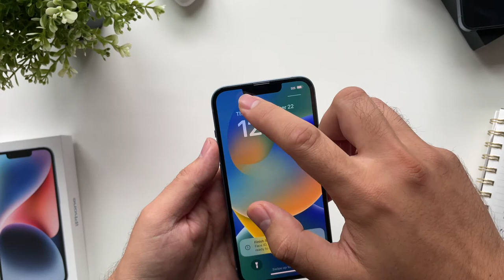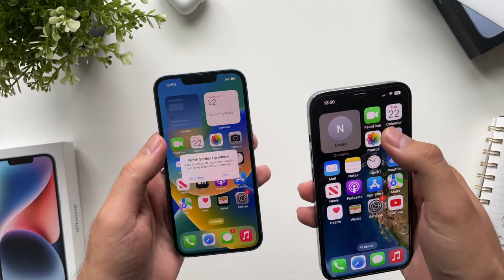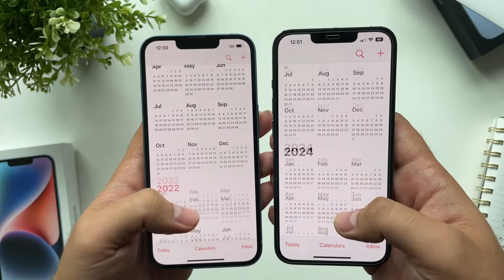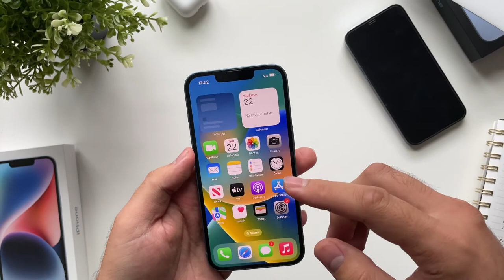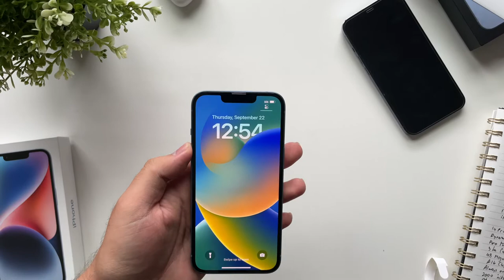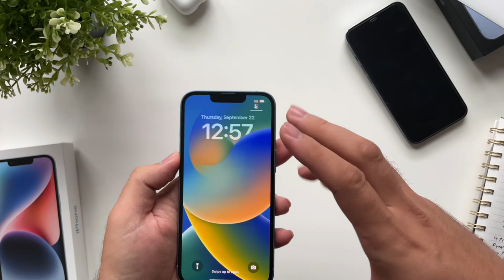Apple iPhone 14 Tahlili - Tech Review Uz